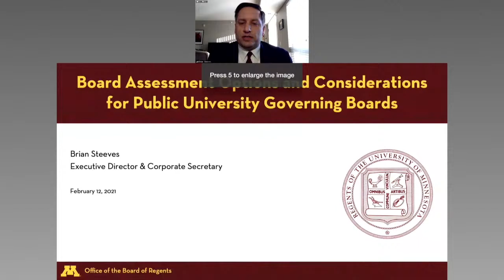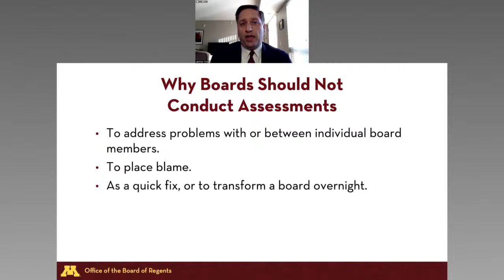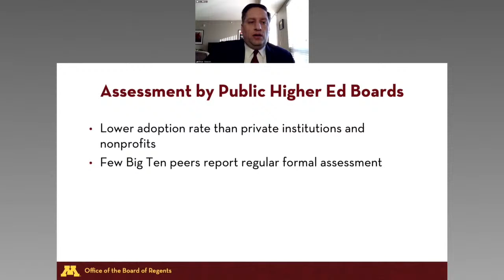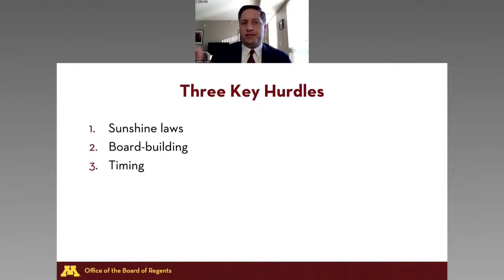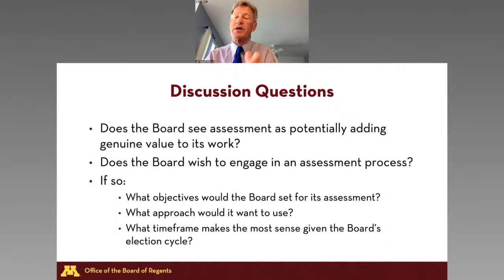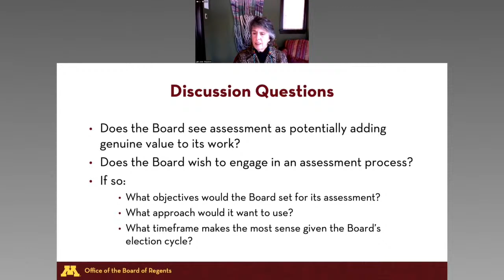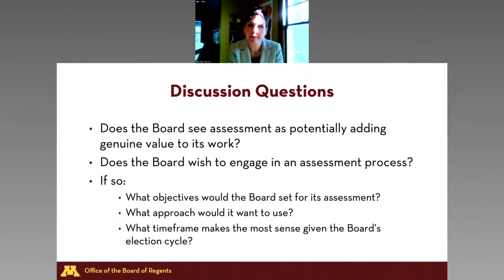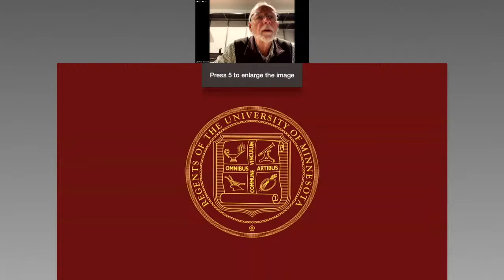February 12, 2021 - Governance & Policy Committee, University of Minnesota Board of Regents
University of Minnesota Board of Regents - Governance & Policy Committee - Feb. 12, 2021